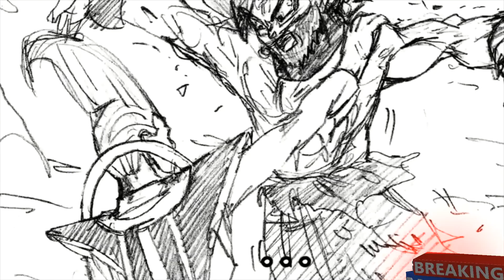Ultra Vegito The God Killer in Hindi Part-1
Akshay Kumar को देखकर क्यों छिप गए Salman Khan? | The Kapil Sharma Show Season 2 | Best Moments

The Kerala Story Official Trailer | Vipul Amrutlal Shah | Sudipto Sen | Adah Sharma | Aashin A Shah